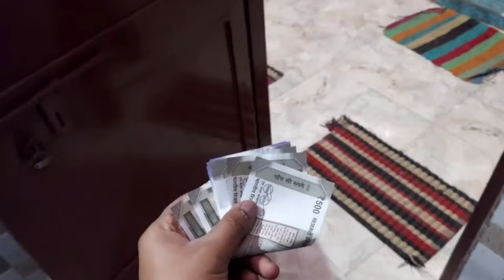KHATARNAK ACCIDENT 😱MARTE MARTE BACHA YE LADKA 😬youtube